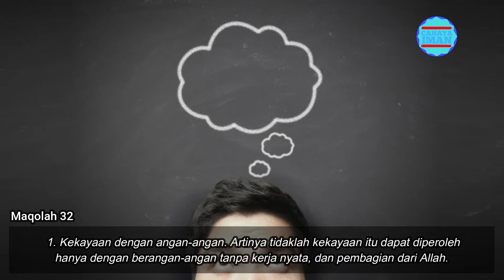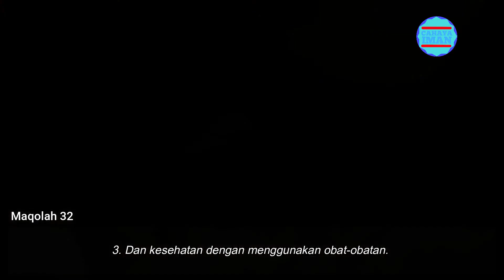Terjemahan Kitab Nashoihul Ibad | Maqolah 32 - CAHAYA IMAN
CAHAYA IMAN menyajikan informasi islami yang bisa untuk anda jadikan sebagai referensi sharing ilmu agama islam

Konten di dalamnya didapat dari berbagai riset dan pengumpulan data dari Al-Quran, Al-Hadits, Ijma dan Qiyas yang telah divalidasi berupa foto dan video yang dikemas dalam bentuk entertaiment